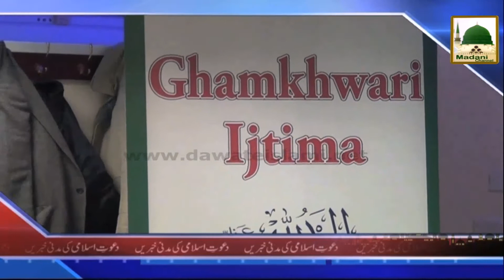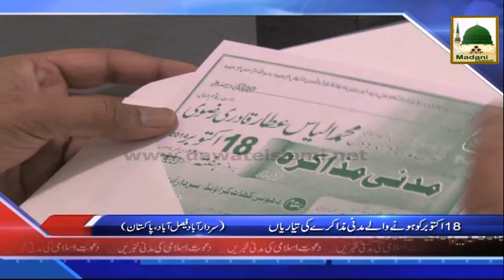Madani News Urdu (22 Zulhijja - 18 October)